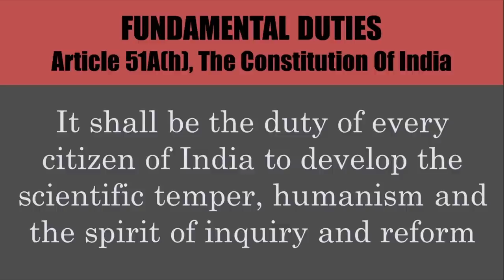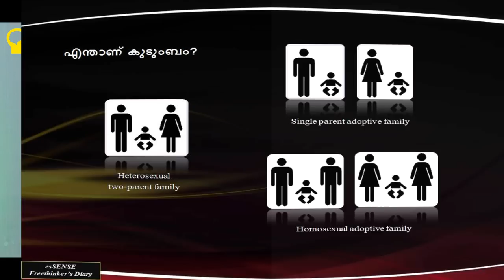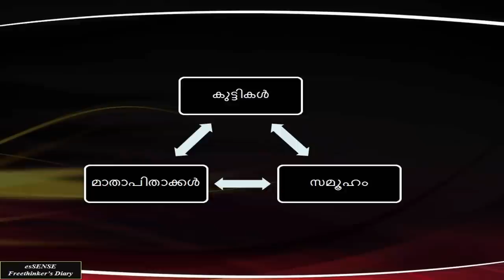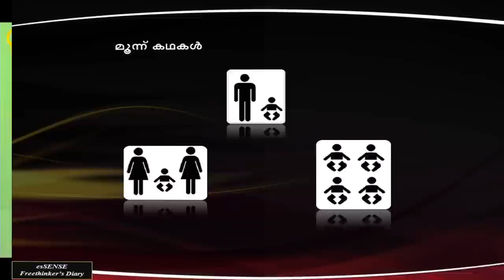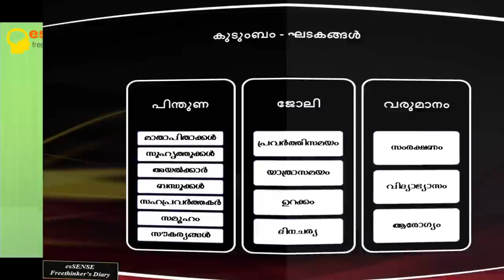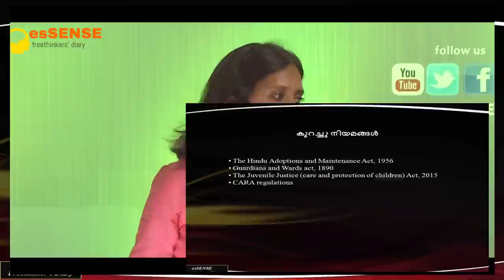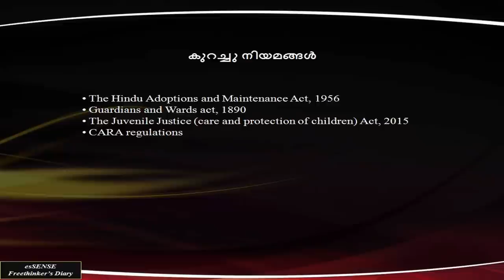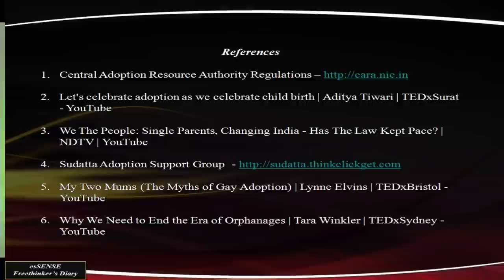കുടുംബസമവാക്യങ്ങള്‍ മാറുമ്പോള്‍ - Aparna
Talk by Aparna at Town hall Ernakulam on 02/10/2017. The two day National seminar 'essentia17' conducted by esSENSE Club in connection with esSENSE annual fest.